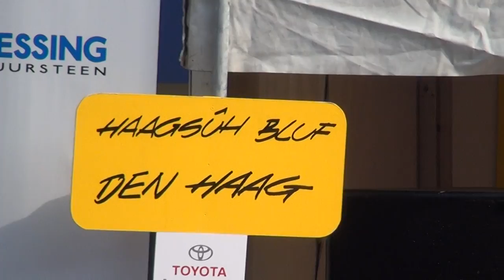Open Achterhoeks Dweilorkesten Kampioenschap 2013 Haagsûh Bluf.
Het laatste optreden.